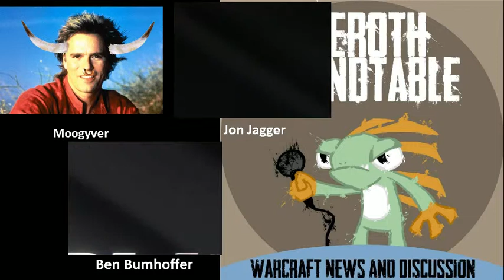ART Ep. 102: The turnip economy (feat. Moogyver)!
On this episode of Azeroth Roundtable Ben and Jon are joined by Moogyver to talk about news from PAX East, changes to the economy, and how every piece of content is special!